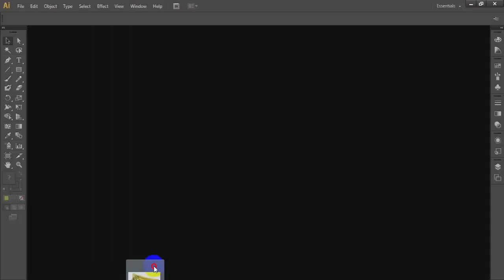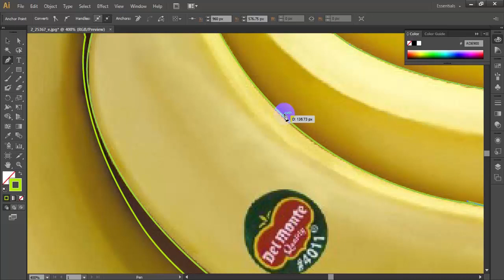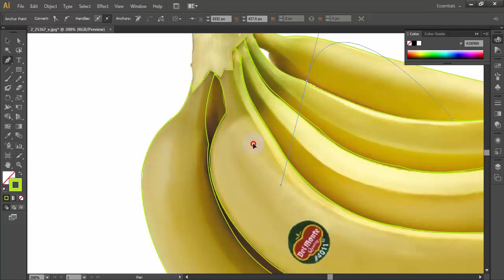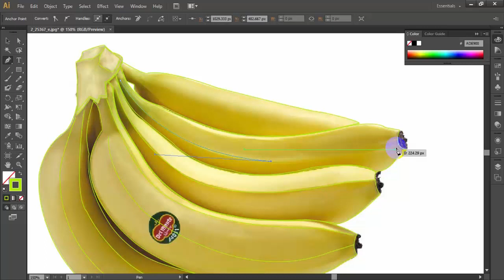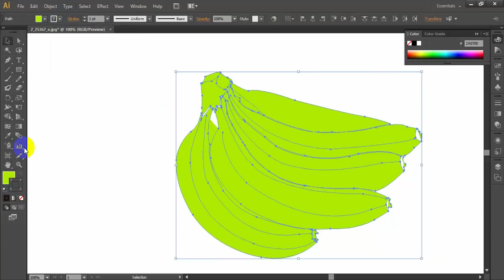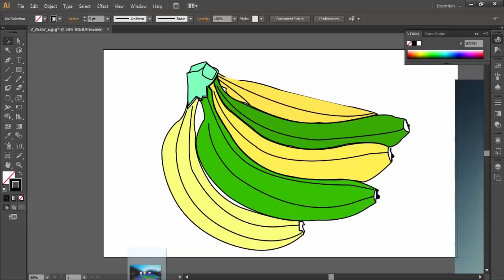Banana Photo convert from vector image by illustrator. | Vector image drawing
Please donot copy right my channel  and any video content.

Hey guys i am gonna show you-Banana Photo convert from vector image by illustrator. | Vector image drawing

Please Click Now.

My Update video:

1.Adobe Camera Raw Tutorial | Photo editing | Cute Baby happiness moment Photo Editing

2.Adobe Camera Raw Tutorial | Adobe Photoshop | Cute Girl Photo Editing by Camera Raw

3.Adobe Photoshop Tutorial | Adobe Camera Raw | Photo Editing | Standing Stylish Girl on a Forest

4.Adobe Photoshop Tutorial | Illustrator | University ID Card Design by Illustrator| Front & Backside